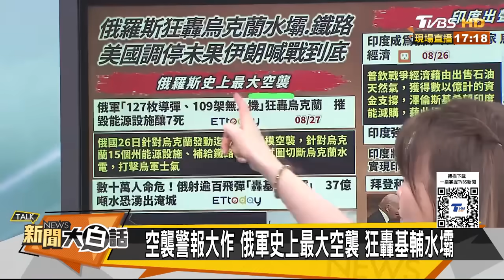烏軍準備從俄本土戰場撤退？俄導彈擊中基輔大水壩淹城？ 新聞大白話 20240827